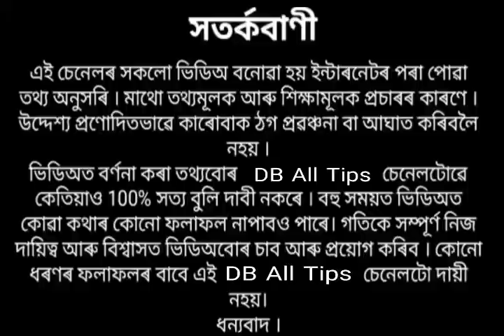আহিন মাহত এই সংকেত যদি পাই তেন্তে বুজিব যে আপোনাৰ ভালৰ দিন আহি আছে ।